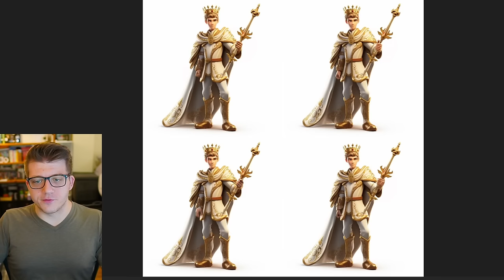5 Things We NEED! My Rise of Kingdoms WISHLIST for 2024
5 Things We NEED! My Rise of Kingdoms WISHLIST for 2024

Chapters:
0:00 Looking Towards 2024
0:38 "Fishing" is COMING in 2024!
4:54 4 Commanders I Want - Sun Tzu Prime
8:14 Beyond "Season of Conquest"
11:32 Better New Player Experience
16:08 REPLACE AETHELFLAED